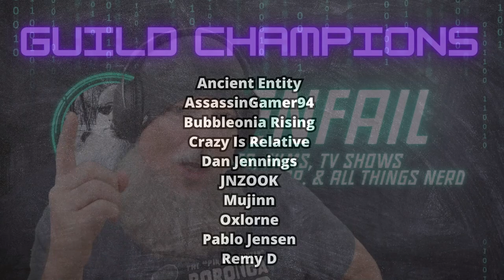Is Dragon's Dogma 2 GOTY Contender?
Let's Play Dragon's Dogma 2 with Renfail as he sits down and talks about whether the game is a serious contender for Game of the Year in 2024.

For more Dragon's Dogma 2 walkthroughs, guides, tips & tricks, playthroughs, streams, Let's Play videos and more, follow Renfail's playlist

Socials!